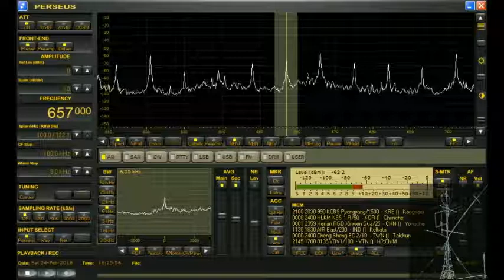Northern Broadcast 657kHz 201802250122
放送の途中で弱くなるのはQSB?　あるいは電力の不足ですか？